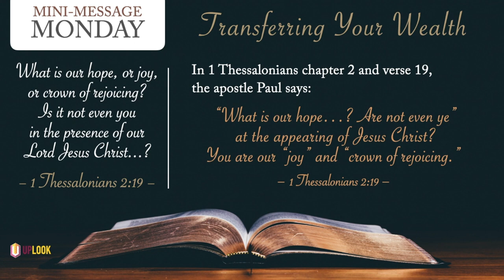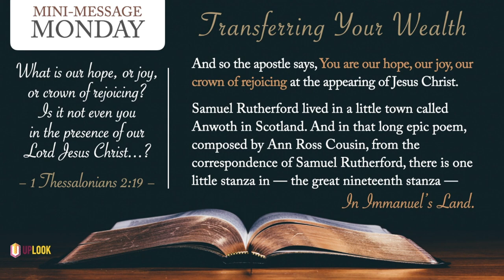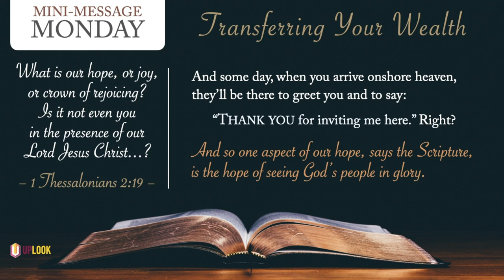Mini-Message Monday: Transferring Your Wealth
Want to know how you can store up treasure in heaven? This mini-message explains how you can send it on ahead. (3 mins)